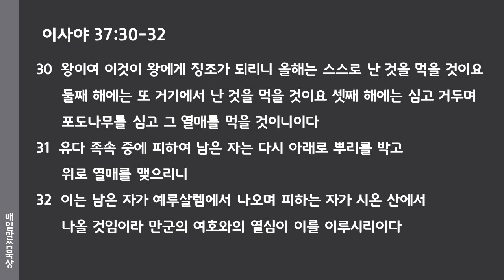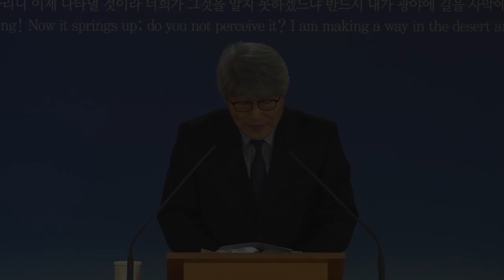2021년 5월 31일(월) 매일말씀묵상